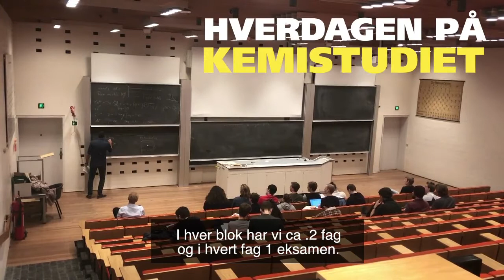Kemi dagbogsvideo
Mette der var 1. årsstuderende i 2019 fortæller om livet som studerende på bacheloruddannelsen i kemi.